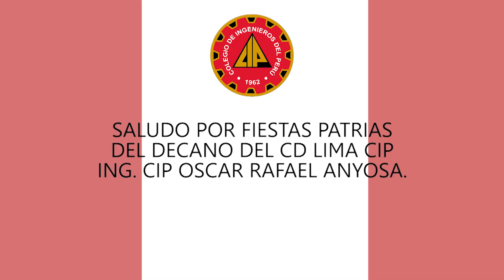Saludo por fiestas patrias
CDLima vibra por el Perú en este 198 Aniversario Patrio.